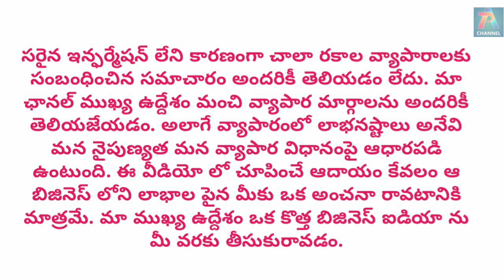New Small business idea in telugu - 56 | Low Investment High Profit Business idea With Prof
వారానికి ఒక్కసారి అది ఒక గంట కష్టపడితే చాలు నెలకు రూ.50,000 సంపాదించవచ్చు.ఏంటి జోక్ చేస్తునారులే అని అనుకుంటున్నారా.. అయితే మీరు ఒక్క సారి ఈ వీడియో చూస్తే మీ అభిప్రాయం మార్చుకుంటారు.